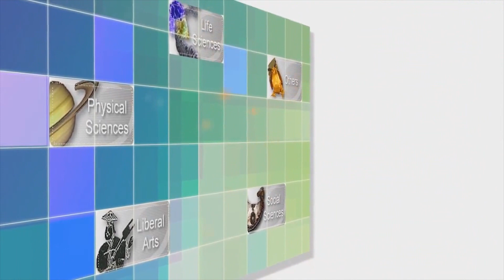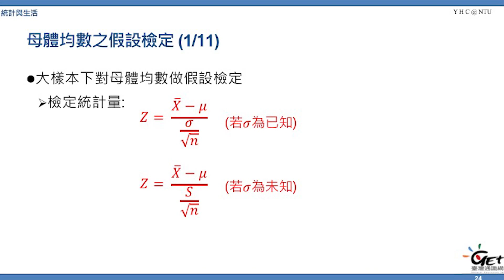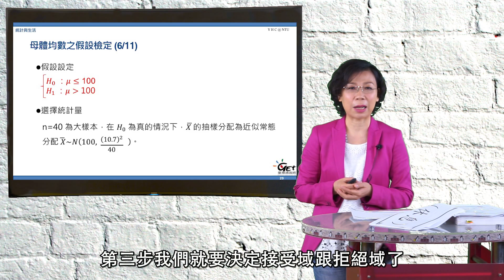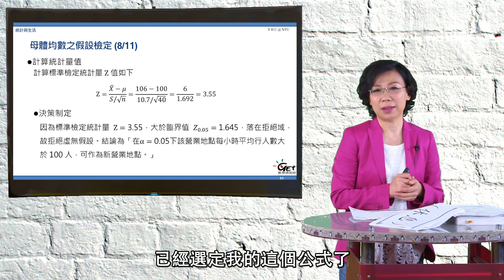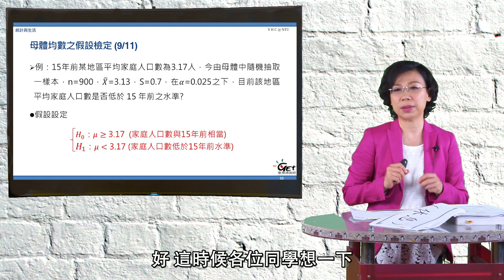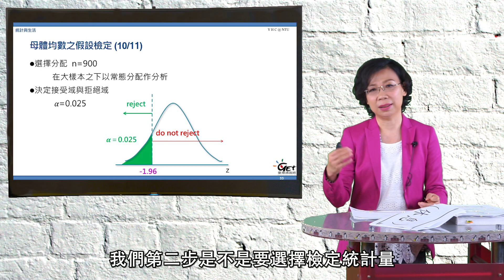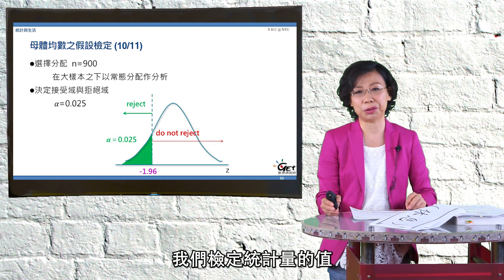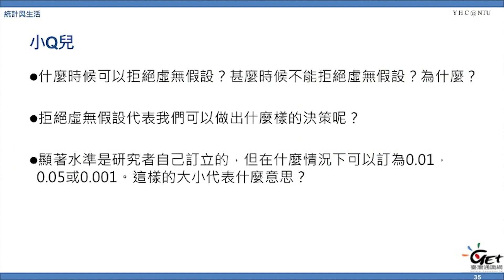Unit 07-3（假設檢定1）/ 陳郁蕙